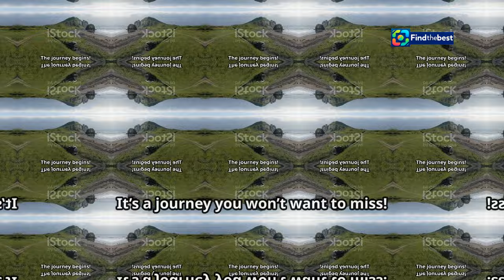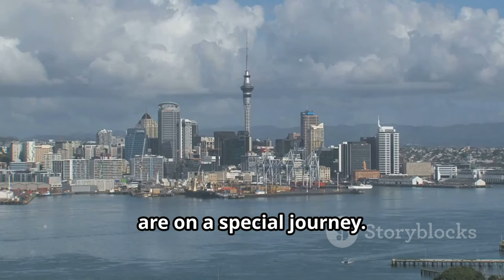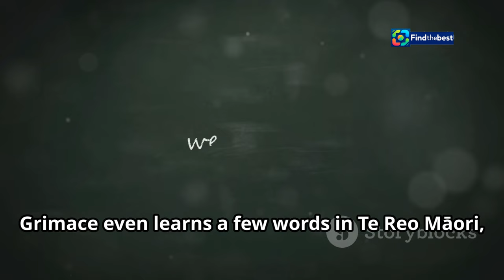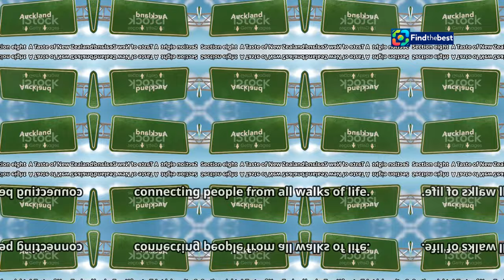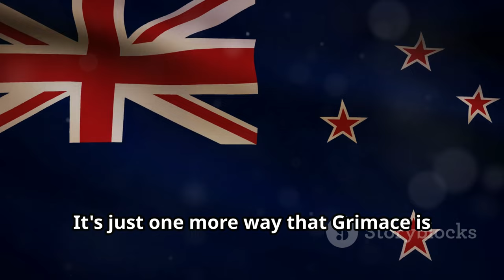Concert for Animals: Soothing Your Pets on Guy Fawkes Night!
OUTLINE:
00:00:00 A Most Unexpected Duo
00:02:28 Setting Off on an Adventure
00:04:16 The Land of the Long White Cloud
00:06:27 A Kiwi Welcome Like No Other
00:07:04 The Purple Craze Goes Global
00:07:48 Spreading the Joy, One Shake at a Time
00:08:18 Connecting with the World
00:09:00 A Taste of New Zealand
00:09:33 The End of the Road (But Not the Adventure)

 WhatsApp status, GIFs and greetings to share ...:https

Welcome to our special video featuring the **Concert for Animals** 🎉! This unique event is designed to help soothe our furry friends during the loud and unpredictable fireworks of **Guy Fawkes Night** 🎆.

Join us as we explore how music can have a calming effect on pets 🐶🐱, making this night a little less frightening for them. With insights from SPCA scientific officer Dr. Alison Vaughan 🧑‍🔬, we’ll delve into the research behind music’s impact on animal anxiety and share tips for pet owners 🏡.

- 🎶 A specially curated playlist to soothe your pets.
- 🏠 Tips for creating a safe environment for your animals during fireworks.
- 🐴 Insights on the effects of fireworks on all types of pets, including large animals.
- 📅 Information on how to tune in to the concert!

🎧 You can listen live on the radio, stream from RNZ, or catch it on SKY TV and Freeview!

Let’s make Guy Fawkes a night of joy for both pets and their owners! Share your experiences and let us know how your pets are coping in the comments below! 👇